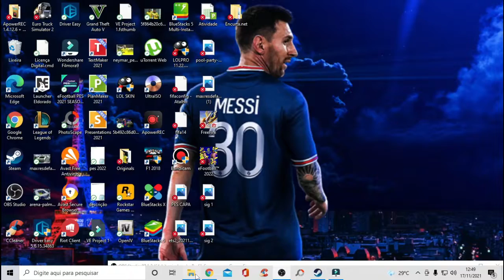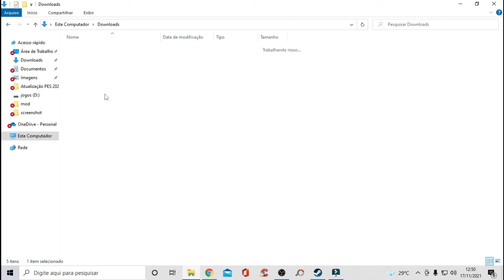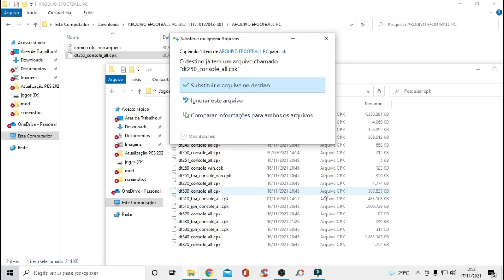COMO BAIXA E INSTALAR EFOOTBALL 2022 COMPLETO COM TODOS OS TIMES DA EUROPA E AMERICA DO SUL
► GRUPO DO TAYOGAMER NO WHATS
► Setup Gamer
i5 3570
memoria 8 Gb Hypex
placa de video RX 550 PCYES
Placa Mãe H16
SSD 360 GB - 240 GB
GABINETE gamer
Microfone BM800
Hadset Haiz

►LIVE SEGUNDA A SABADO  AS 20: 00 HORAS